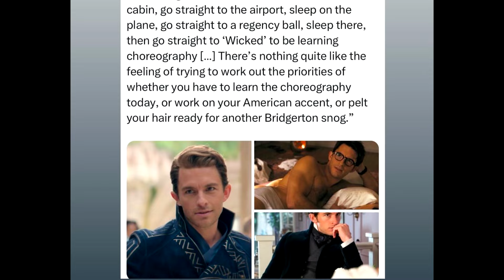Nicola and her standout shawl-style✨ Can’t say enough good things about Jonathan Bailey’s dedication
Nicola Coughlan was recently highlighted in a Red Carpet Fashion Awards article, which praised her for embracing an all-black era that felt anything but predictable. The refined jewelry choices she paired with her outfits added an elevated touch of sophistication.

Fans remain amazed by Nicola’s bold and elegant fashion, including her standout shawl-style outerwear, which was featured among the 8 Winter 2025 Coat Trends.

Meanwhile, Jonathan Bailey’s dedication has drawn admiration as it was revealed he filmed three major projects—Fellow Travelers, Bridgerton Season 3, and Wicked—simultaneously. Bridgerton crew member Nic Pringle applauded Jonathan for his professionalism, noting he didn’t complain about his workload or fatigue, remaining kind and focused throughout.

Fans echoed this sentiment, praising Jonathan as hardworking and a joy to work with, truly embodying the phrase, can’t say enough good things about him.